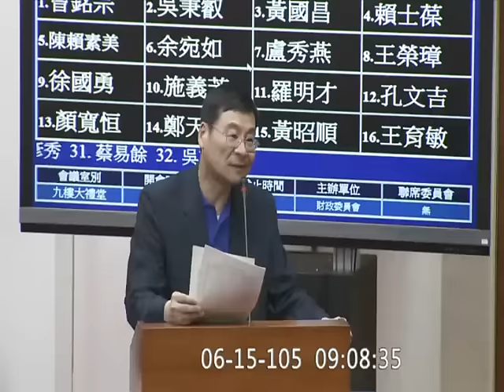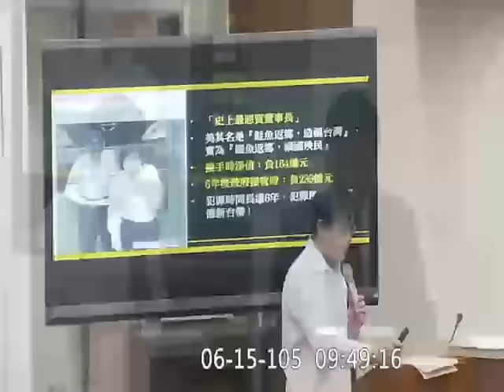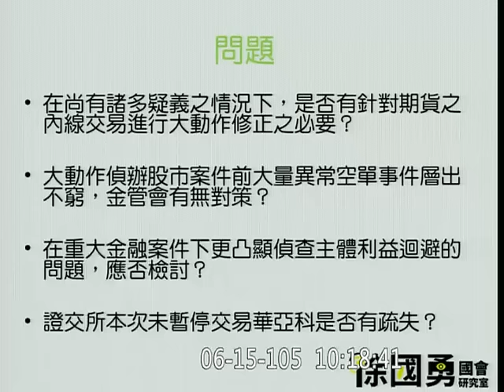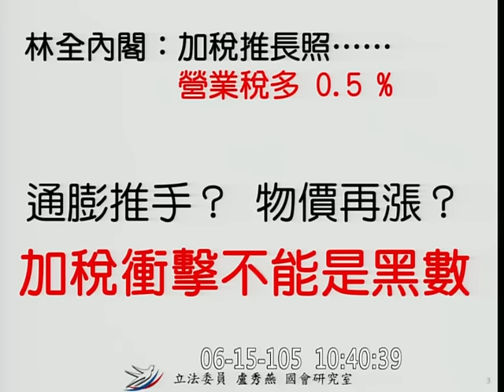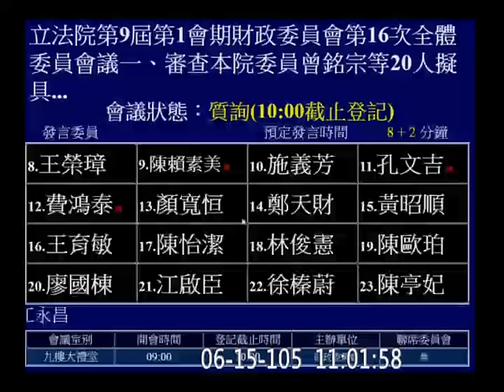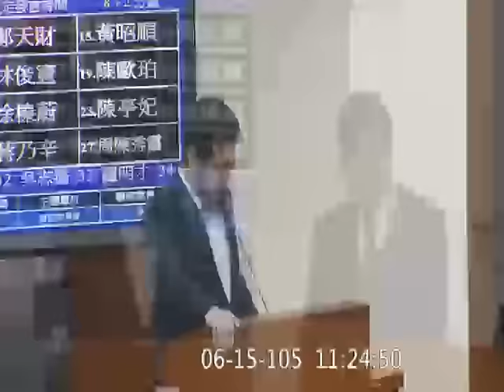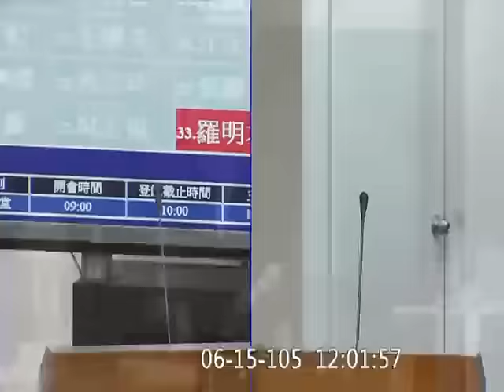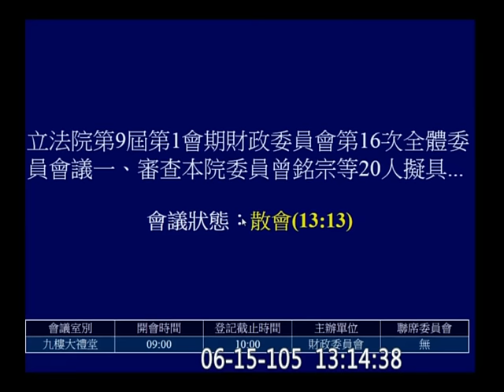20160615 期貨交易法 國安基金退場機制 吳秉叡 黃國昌 (AM0946) 徐國勇 曾銘宗 賴士葆 羅明才 財政委員會 【立法院演哪齣？】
45:03 黃國昌